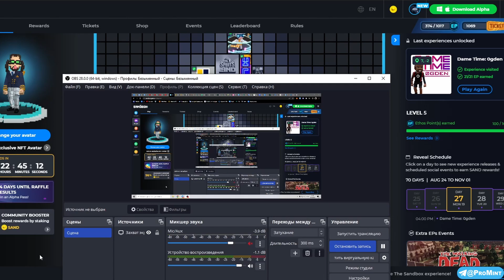Dame Time: 0gden прохождение карты | SandBox Alpha Season 3 | C комментариями📦 [21/21]